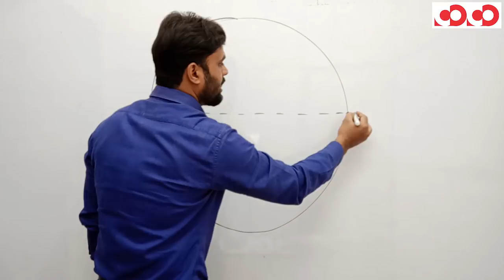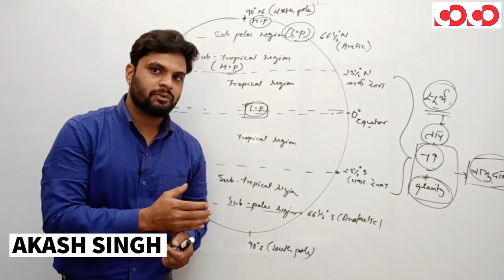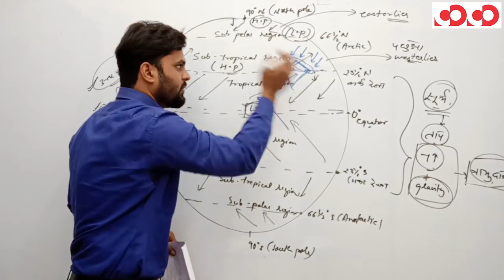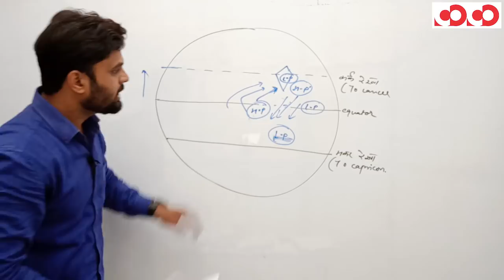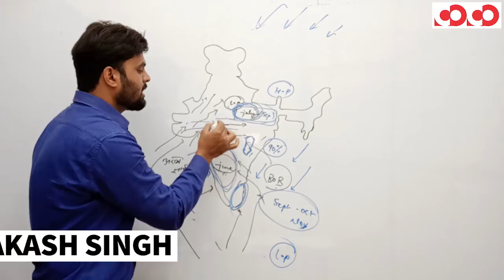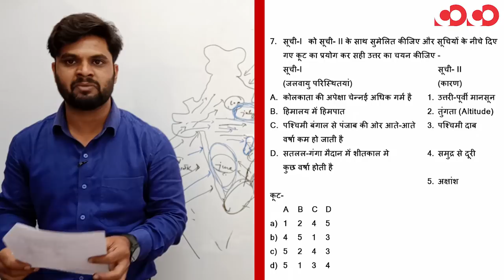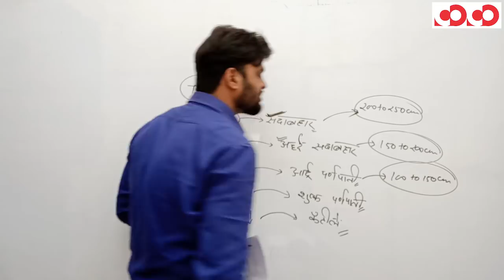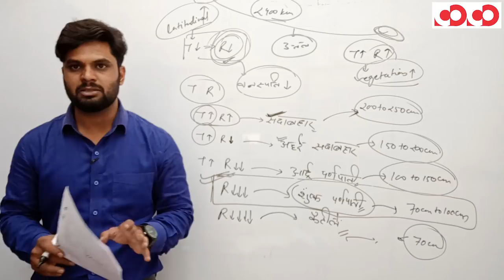भारत का भूगोल || Part-4 || FTR-2 || MCQs